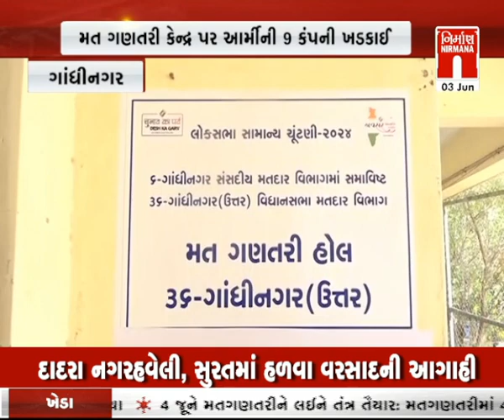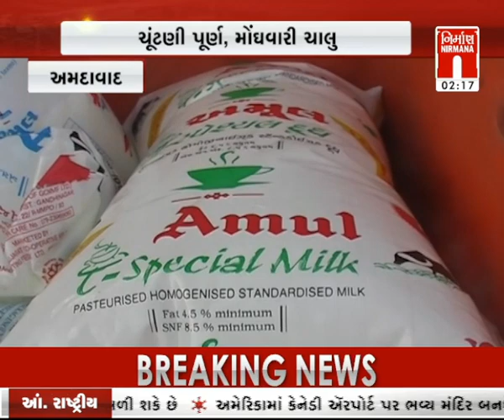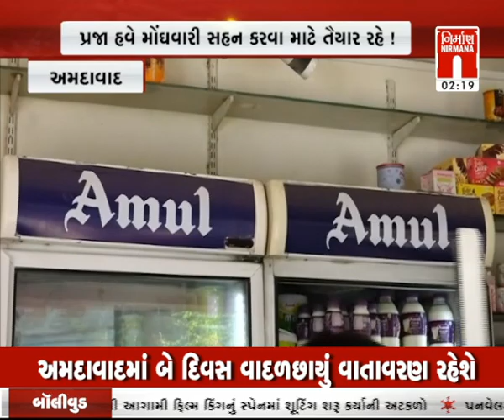આજના સવારના તાજા ગુજરાતી સમાચાર: 04-June-2024 | MorningNews| GujaratiNews